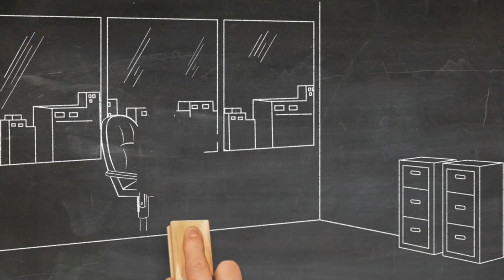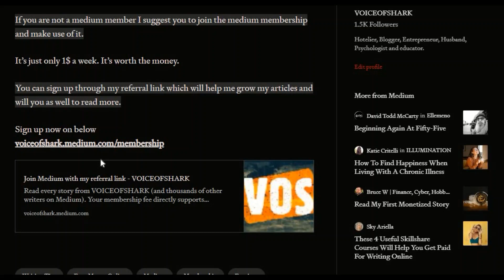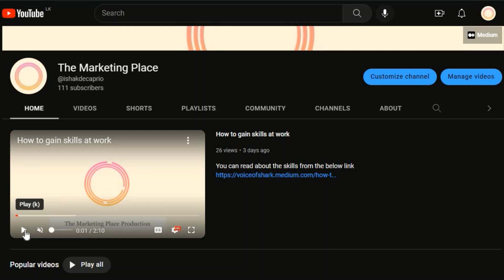Why Effective managment is a key driver of employee engagement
Effective management is a key driver of employee engagement because managers play a crucial role in shaping employees' experiences at work. When managers are skilled in their roles, they create an environment that fosters engagement, motivation, and productivity.

Have you noticed the start sign of some articles? That is actually the members of the medium community.

The special between them is that they are able to read more and earn from medium articles. If you are not a medium member I suggest you join the medium membership and make use of it. It's just only 1$ a week. It's worth the money.